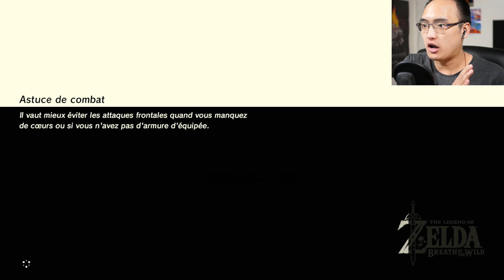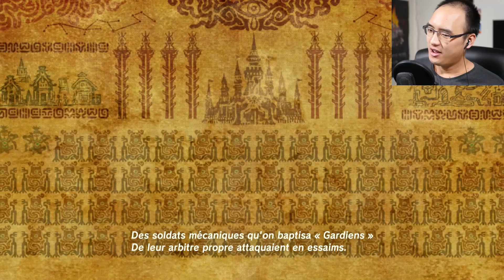JE ME FAIS TUER EN UN COUP ?! | The Legend of Zelda Breath of the Wild #22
Gameplay | Let's Play FR [Français] sur The Legend of Zelda Breath of the Wild, un jeu d'aventure que tout le monde attend depuis des années !